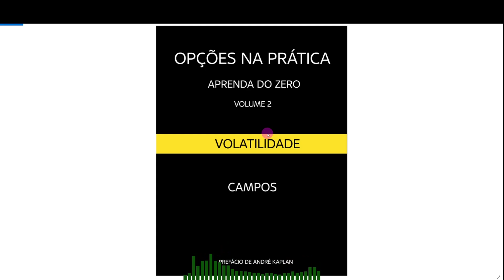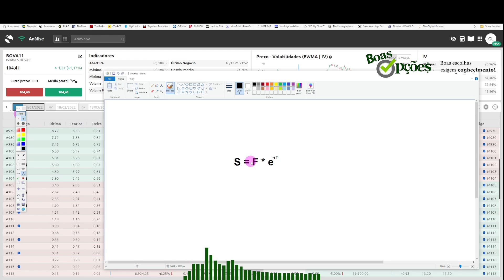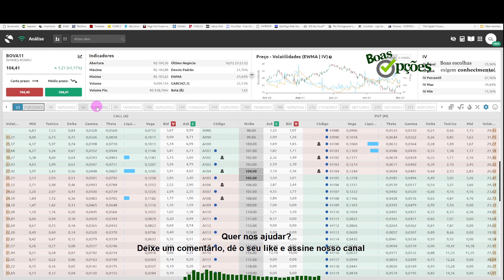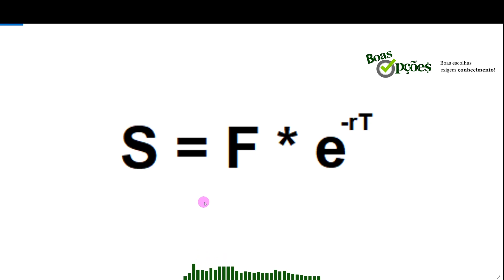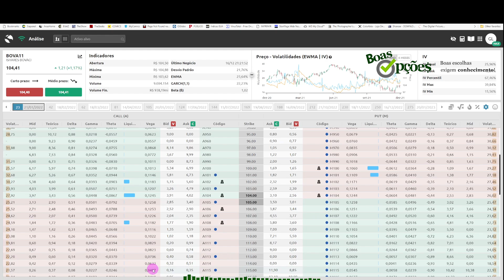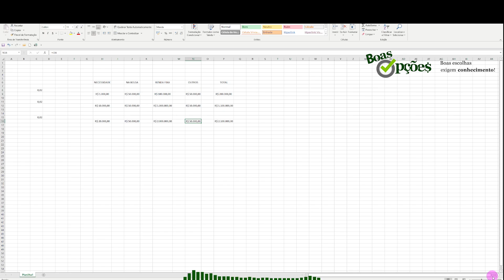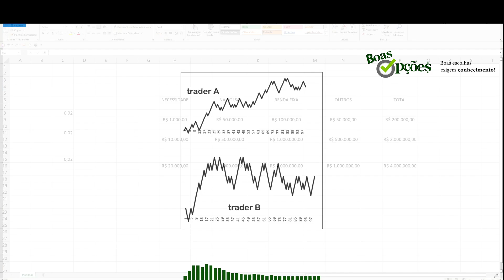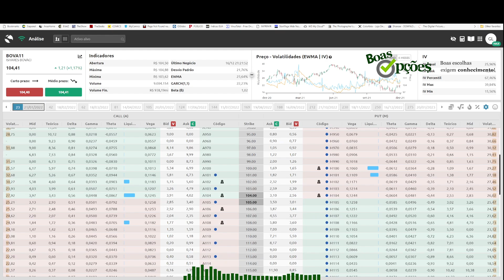VIVER DE MERCADO e BOX (estratégia de opções) - 17.12.21 - ALMOÇO COM O CAMPOS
Assuntos
2min Quais são as estratégias mais usadas em operações com opções? 25% é simplesmente comprar ou vender a seco, 25% são travas … outras estruturas e %
6min Estratégia BOX corresponde a 0,01% de todos os trades feitos com opções, o que precisa conhecer pra fazer?
7min Juros Futuros x Valor presente e estratégia BOX em opções
25min Montando o BOX
35min VIVER DE BOLSA/MERCADO. Quanto é necessário ter? Quanto eu consigo tirar mensalmente? Como fazer?

Já disponível livro do Campos - OPÇÕES NA PRÁTICA - APRENDA DO ZERO: VOLUME 1 - Prefácio feito pelo Stormer
E-book na LS

Tem uma grande parte do livro aberta na amostra

Livro do Campos - OPÇÕES NA PRÁTICA - APRENDA DO ZERO: VOLUME 1 - considerado pelo Stormer o melhor livro em português sobre Opções e entre os 5 melhores que ele já leu, vídeos falando sobre:

A marca d´água não atrapalhará a leitura de ninguém.